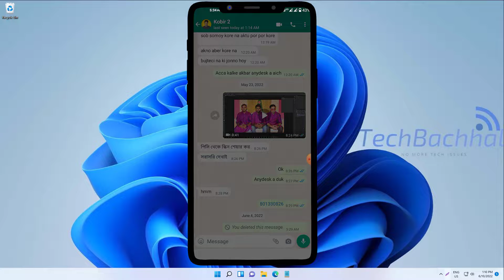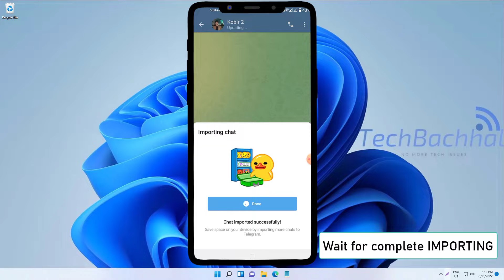Transfer WhatsApp Chat To Telegram - How To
Transfer WhatsApp Chat to Telegram! With [Chat/Voice/Video/Photos], WhatsApp chat to telegram, how to export chat from WhatsApp to telegram malayalam, how to export WhatsApp chat to telegram, how to backup WhatsApp chat to telegram, how to export WhatsApp chat to telegram, import WhatsApp chat to telegram, how to export chat from WhatsApp to telegram, are the topics many modern day computer users may want to ask about.
Transfer WhatsApp Chat to Telegram! With [Chat/Voice/Video/Photos] by following steps shown in this video tutorial.
In today's world, we have options for everything. Regardless of the platform, there are always lots of options to select from, whether it's an email client or a chat messaging software. However, the fear of losing data is typically what prevents us from switching platforms and services. That isn't the case if you're considering switching from WhatsApp to Telegram. Over 100 million new users joined Telegram in search of more privacy and freedom.
Starting today, anyone may import their chat history from applications like WhatsApp, Line, and KakaoTalk to Telegram, including videos and documents. This works for both solitary and group chats:
One of the most difficult aspects of switching from WhatsApp to another messaging service is losing your communication history. Telegram, thankfully, makes it simple to import your WhatsApp individual and group messages.
In this tutorial, we will show you how you can fix this error on your own.

00:00 Intro
00:14 Export WhatsApp chat
00:53 Transferring WhatsApp chat
01:36 Outro